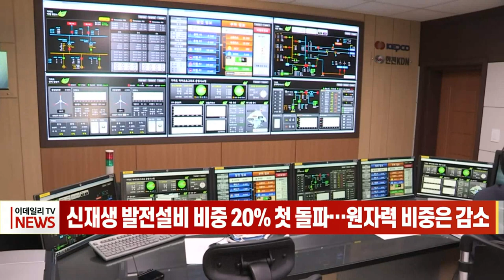신재생 발전설비 비중 20% 첫 돌파… 원자력 비중은 감소 (20220920)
올해 들어 신재생에너지 발전설비 비중이 20%를 돌파하며 약 10년 전 대비 4배 수준으로 증가한 것으로 확인됐습니다.

반면 원자력은 17% 수준으로 10년 전보다 비중이 오히려 감소했습니다.

오늘 전력거래소에 따르면, 9월 기준 신재생에너지 발전설비 용량은 2만7103메가와트(MW)로 전체(13만4719MW)의 20.1%로 사상 최대로 확인됐습니다.

신재생 비중은 원자력보다 2.9%포인트(p) 높은 것으로, 지난해 9월 신재생 비중이 17.8%로 원자력(17.6%)을 처음 앞선 뒤 역전 현상은 계속되고 있습니다.